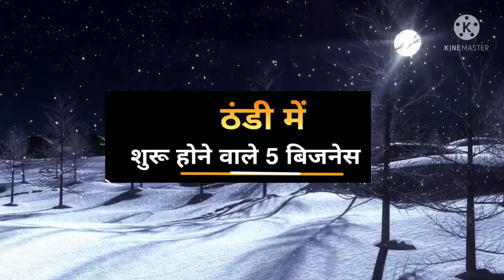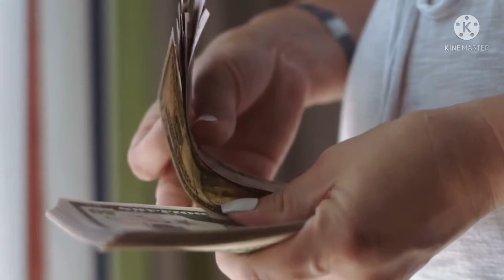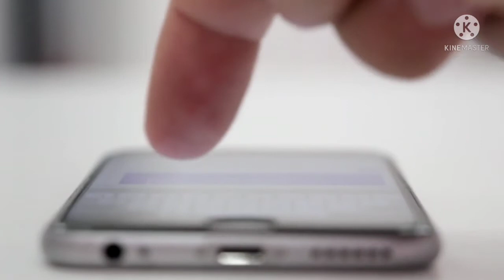सर्दियों में सुरु होने वाले 5 business idea | top 5 low investment business.| no investment business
work from home job for student

konsa business shuru kare,
konsa business shuru kare in hindi,
10000 me konsa business shuru kare,
ghar se konsa business shuru kare,
50000 me konsa business shuru kare,
5000 me konsa business shuru kare,
20000 me konsa business shuru kare,
10000 me konsa business shuru kare 2021,
gaon mein konsa business shuru kare,
business konsa shuru kare,
10000 se konsa business shuru kare